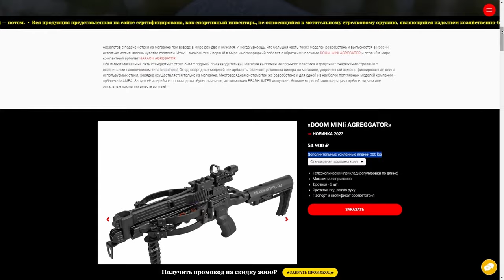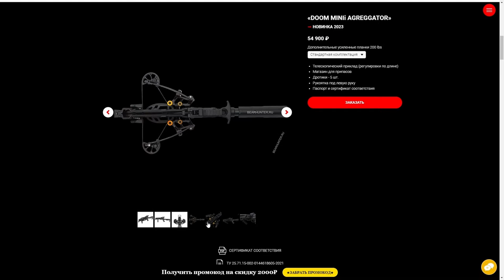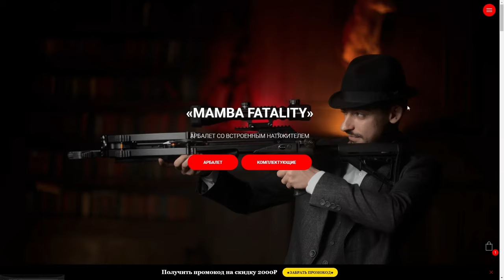Лучше Этого Подарка для Мужика НЕ НАЙТИ! Самый ОРИГИНАЛЬНЫЙ ПОДАРОК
- ЛУЧШИЕ АРБАЛЕТЫ ДЛЯ ОХОТЫ, СПОРТА И РАЗВЛЕЧЕНИЙ!

Всем привет! Многие наши клиентки задаются вопросом: "Что же такого подарить мужчине?" В нашем новом ролике я решил сделать для всех вас небольшой экскурс по нашему магазину. Вы узнаете какой подарок самый оригинальный для мужчины кем бы он ни был и чем бы он не занимался, какой арбалет выбрать и для каких целей.